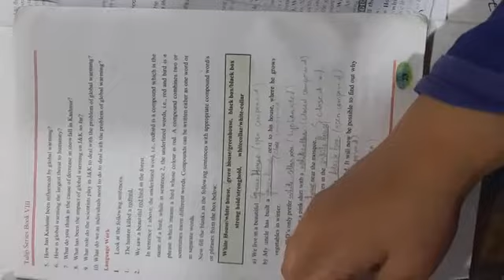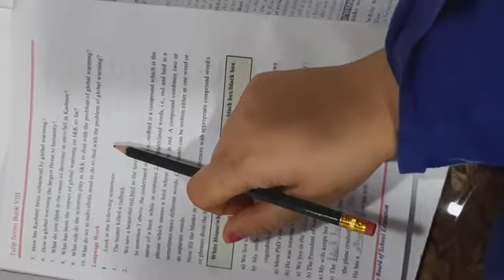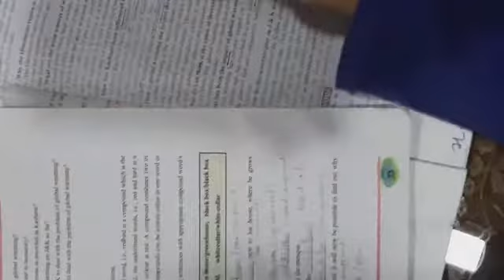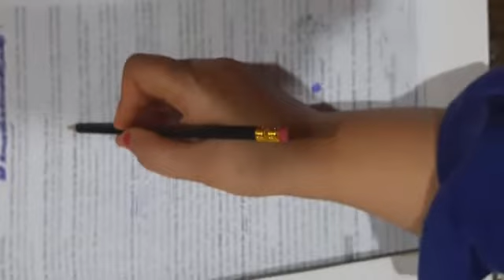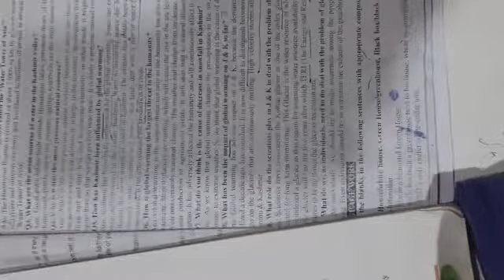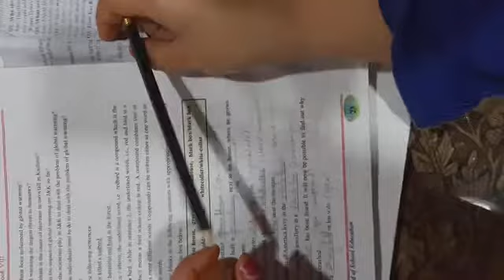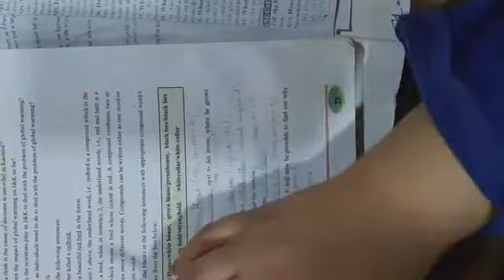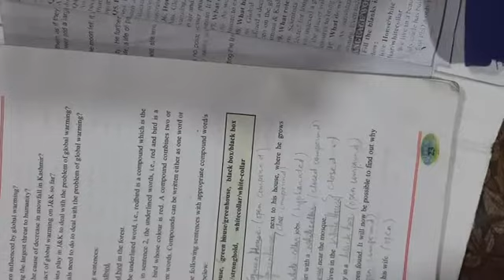Class 8th,English Global warming Q/A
Narinder Kaur